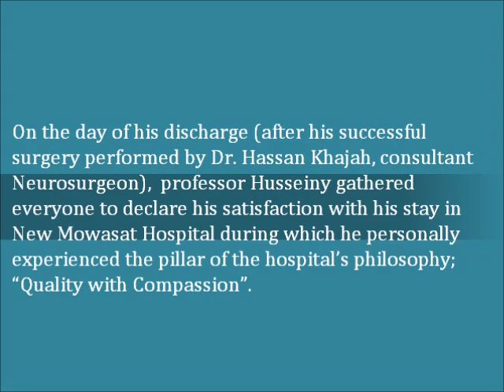New Mowasat -Patients Testimonials-Ahmed Al-Husseiny.wmv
Ahmed Al-Husseiny- Neurosurgery - patient testimonial